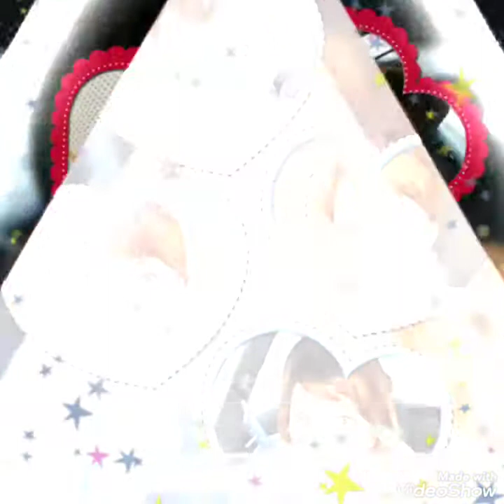가수한영주 우리사랑부라보 사진영상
가수한영주